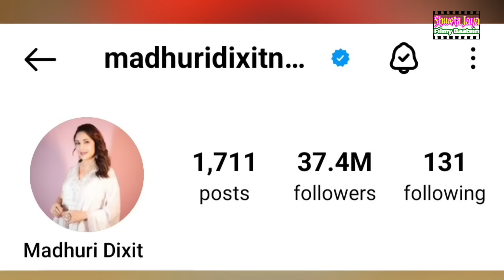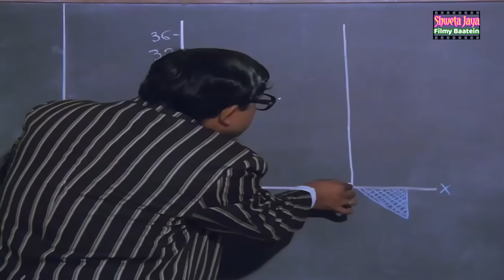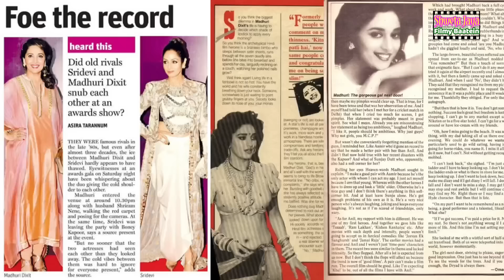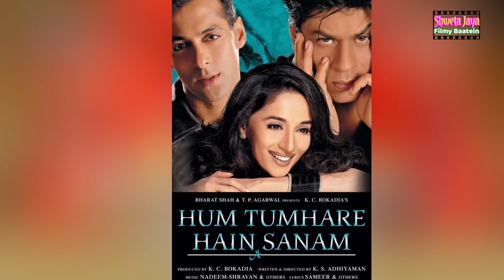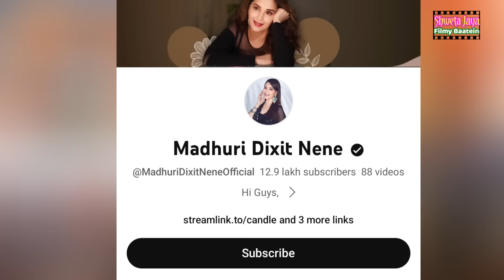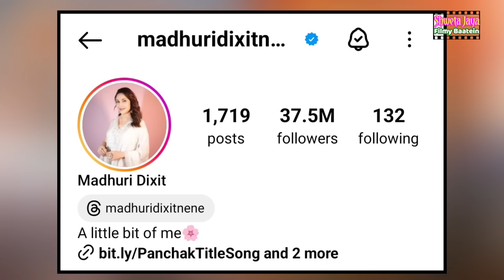Why This Actress Charged More Money Than Most Of The Superstars Of Her Era|Shweta Jaya Filmy Baatein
क्यों ये अभिनेत्री अपने दौर के ज्यादातर को-एक्टर्स से अधिक पैसे लेती थीं | कैसे बन गईं देश की सबसे बड़ी फीमेल सुपरस्टार ?

How did she become India's biggest female superstar?

Script/Research & Voice Over- Shweta Jaya
Video Edit- Koshalraj Singh

My Other YT Channels–  @ShwetaJayaTravelVlog   @Dramaseries   @wopuranedin   @bebakbollywood   @BollywoodByVedika    @SophisticatedSiblings

People's Searches-